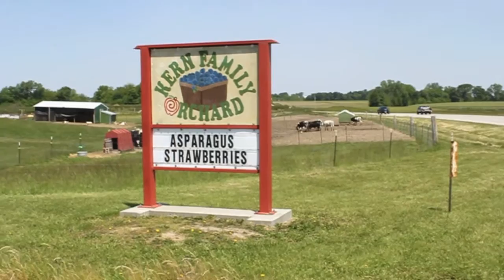Kern Family Orchard visit- Small Town Cool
Local blogger Small Town Cool visits Kern Family Orchard in Raymond, IL-